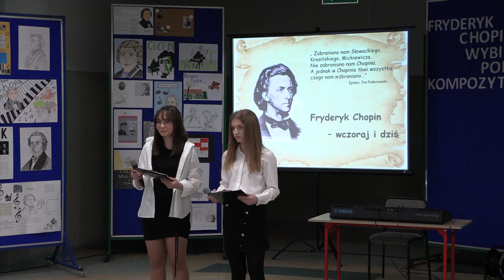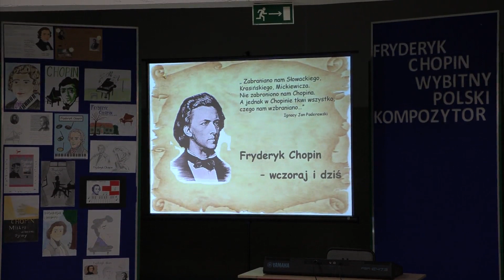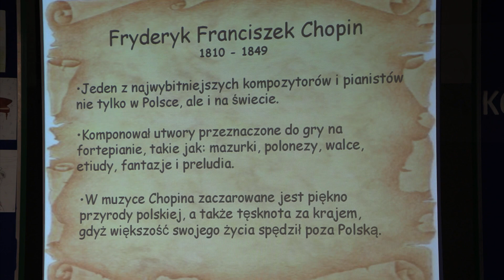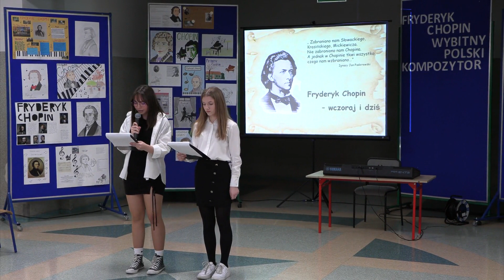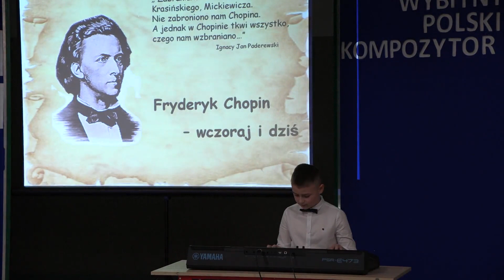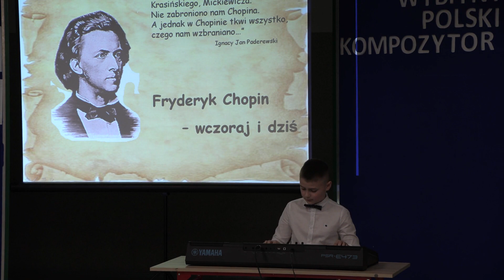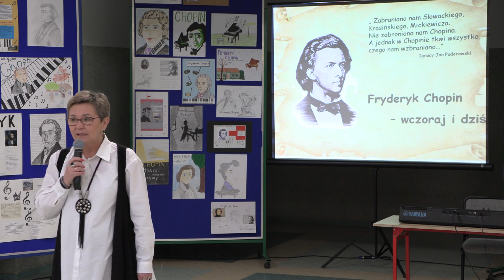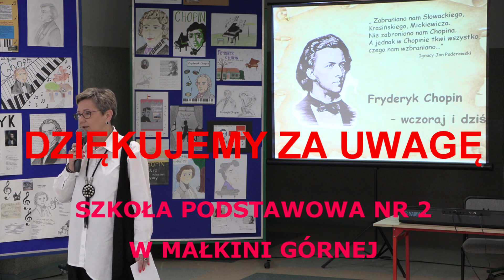Dzień Patrona 2024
Dzień Patrona w Szkole Podstawowej Nr 2 w Małkini Górnej